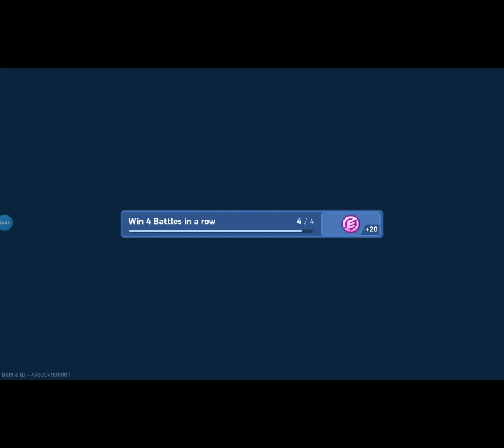L's lets play Mech Arena, warmup and tourney (20220818_015131)